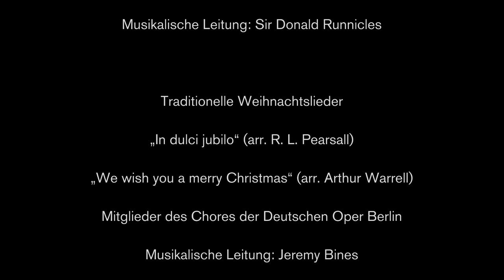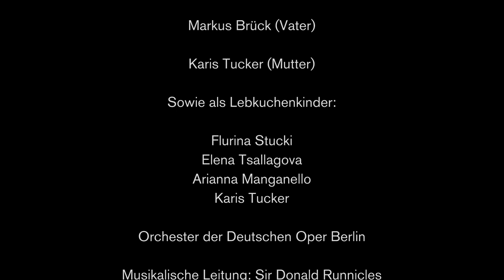Christmas 2020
Christmas at the Deutsche Oper Berlin
At the end of a rather turbulent year 2020, we would like to take you away to our christmas world with this movie: In the original stage setting of THE NUTCRACKER (Der Nussknacker), you can expect musical and danced excerpts from Pyotr I. Tchaikovsky's ballet tale, the finale from Engelbert Humperdinck's opera HANSEL AND GRETEL (Hänsel und Gretel) as well as Christmas coral songs. Between the performances, chief dramaturge Jörg Königsdorf will gather people from the opera house on stage to review this passing year with them. Good entertainment!

00:00 - THE NUTCRACKER Miniature Overture
03:23 - THE NUTCRACKER Entrée of the Grand Pas de deux
09:32 - Round table talk 1
22:37 - Christmas carols
26:31 - Round table talk 2
38:23 - HANSEL AND GRETEL "Juchhei, nun ist die Hexe tot"

The entire programme in detail:

Pyotr I. Tchaikovsky THE NUTCRACKER
- Miniature Overture
- Entrée of the Grand Pas de deux from Act 2 with Aya Okumura and Alejandro Virelles of the Staatsballett Berlin (choreography after Marius Petipa / rehearsal: Yannick Sempey)
The orchestra of the Deutsche Oper Berlin performs under the baton of Sir Donald Runnicles.

Round table discussion (in German language) with Senta Aue (chorus alto), Sven Erlebach (lighting technician), Benedikt Leithner (solo kettledrum) and Jörg Königsdorf (chief dramaturge)

Traditional Christmas Carols
- "In dulci jubilo" (arr. R. L. Pearsal)
- "We wish you a merry christmas" (arr. Arthur Warrell)
Members of the chorus of the Deutsche Oper Berlin will sing under the baton of Jeremy Bines.

Round-table discussion (in German language) with Dorothea Hartmann (Aristic director Tischlerei), Thomas Fehrle (Managing director), Dietmar Schwarz (General manager) and Jörg Königsdorf (Chief Dramaturge)

Engelbert Humperdinck: HANSEL AND GRETEL
"Juchhei, nun ist die Hexe tot" from the finale of Act 2
With Alexandra Hutton, Annika Schlicht, Karis Tucker, Elena Tsallagova, Arianna Manganello and Markus Brück